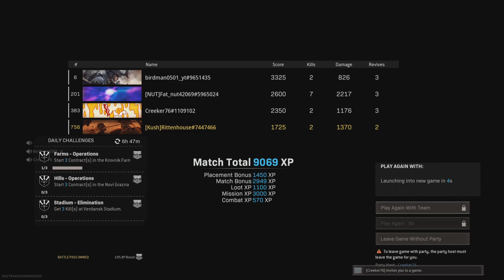Call of Duty Modern Warfare 1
Rebirth Island resurgence victory with Creeker and randoms.